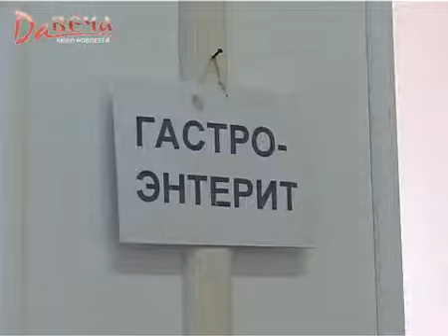Кишечные заболевания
Лучшие сюжеты бюро новостей "Давеча", 9 канал, г. Киров. 3 февраля 2010 года